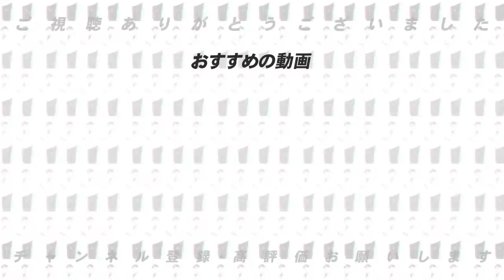【なぜ！？本当にがっかりした...】元ロッテ投手の大麻リキッド所持について語ります！